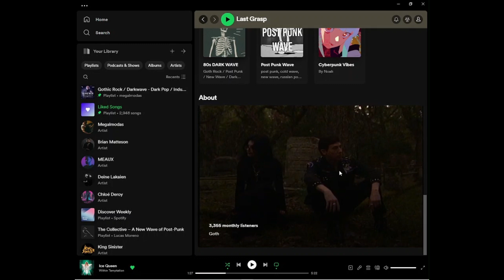Shellshocked Radio Discovery Shorts & Recommendations - Last Grasp - Never Rend - EP 232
Shellshocked Radio